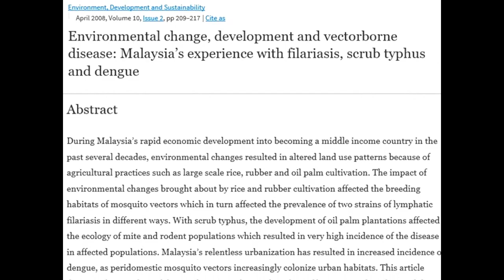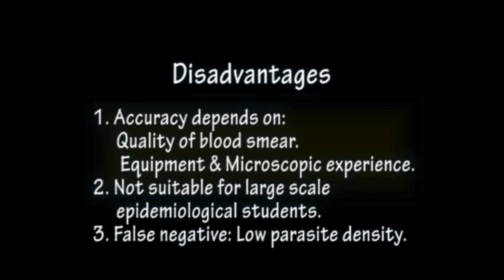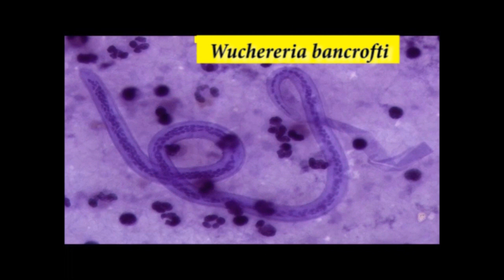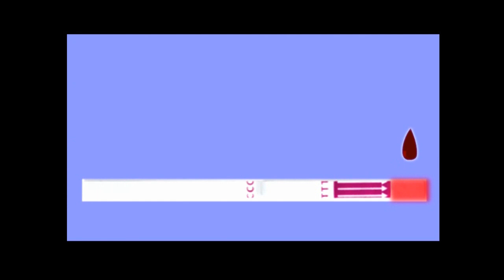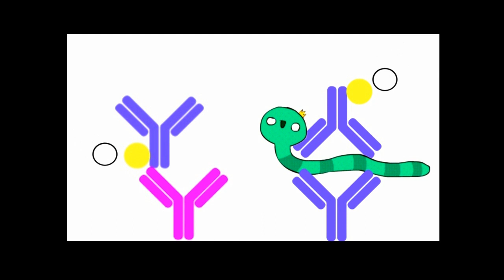Lymphatic Filariasis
We are 3rd Year students from UKM Campus Kuala Lumpur.

This video is one of our task for fulfilling our course subject. Basically, we want to spread the awareness about filariasis in Malaysia. In this video, we emphasize more on the method to detect for the presence of microfilariae.

Sincerely hope you guys enjoy this video and have an idea about filariasis. Thanks.